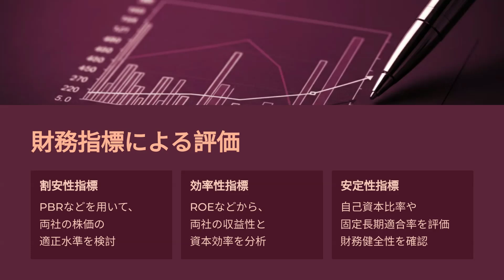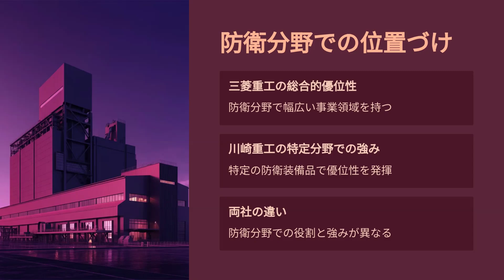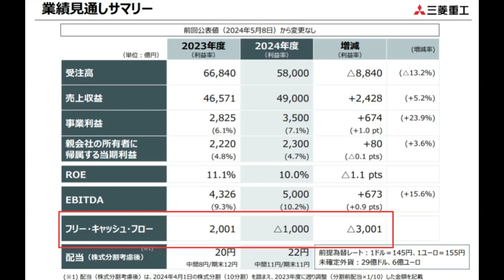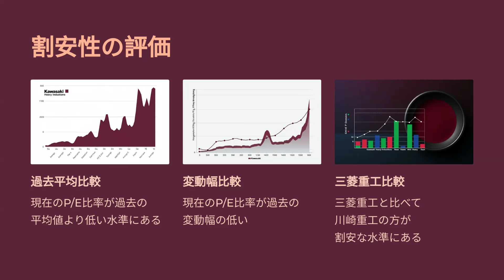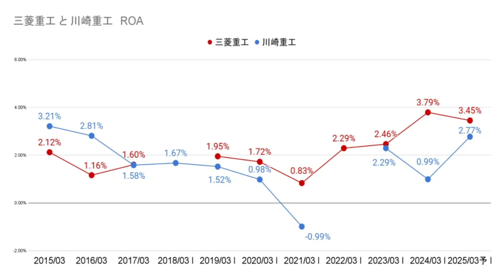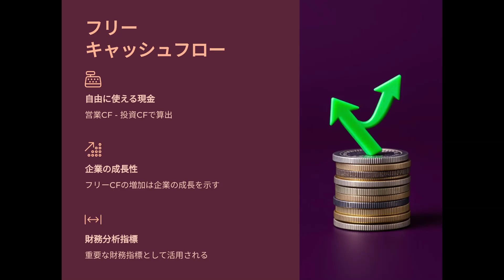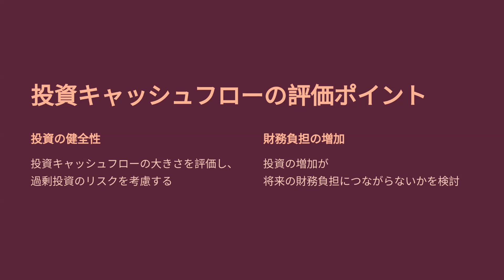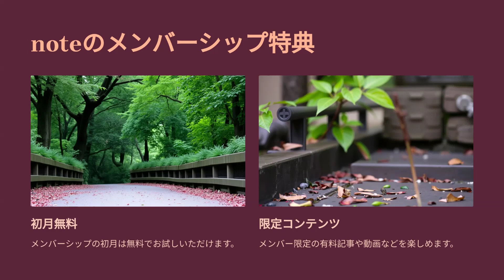三菱重工の株価は今後どうなる？、川崎重工と比較しながら成長性を考察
★メンバーシップ限定記事はこちら

【目次】
        １.はじめに
0:01   (1) 記事の目的
1:36   (2) 三菱重工、川崎重工の事業概要
4:04   (3)最近の三菱重工の業績（2024年度第1四半期）
7:13   (4)株価チャートの解説
9:32  ２. 割安性
11:52 ３. 効率性
15:05 ４. 安定性
17:40 ５. キャッシュ生成能力
24:49 ６. 成長性

(メンバーシップ限定コンテンツ)
６. 成長性
７. 結論
(1) 総合評価
(2) 投資戦略別の売買戦略